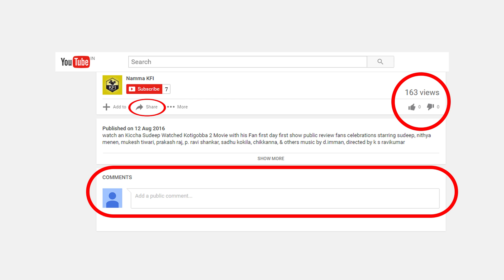Telugu Actor Nandamuri Balakrishna Speaks About Dr Rajkumar Family And Kannadigas Exclusive Video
andamuri balakrishna about dr rajkumar family and kannadigas exclusive full video.